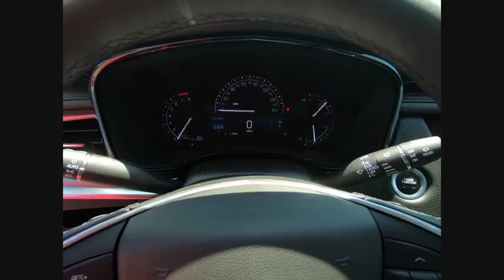2018 Cadillac XT5 Schaumburg IL PS3979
2018 Cadillac XT5 Premium Luxury AWD

NAVIGATION!, REMAINING FULL FACTORY WARRANTY!, SUN ROOF!, CARFAX One-Owner. Clean CARFAX. Black Metallic 2018 Cadillac XT5 Premium Luxury AWD 8-Speed Automatic 3.6L V6 DI VVT, 14 Speakers, 155 Amp Alternator, 2-Way Power Driver Lumbar Control Seat Adjuster, 2-Way Power Passenger Lumbar Control Seat Adjuster, 4-Wheel Disc Brakes, 8-Way Power Front Passenger Seat Adjuster, ABS brakes, Auto High-beam Headlights, Auto-dimming door mirrors, Auto-dimming Rear-View mirror, Automatic temperature control, Blind spot sensor: Lane Change Alert with Side Blind Zone Alert warning, Body-Color Heated Power-Adjustable Outside Mirrors, Bose Studio Surround Sound w/14 Speakers, Brake assist, Compass, Driver & Front Passenger Heated Seats, Dual front impact airbags, Dual front side impact airbags, Electronic Stability Control, Emergency communication system, Exterior Parking Camera Rear, Four wheel independent suspension, Front & Rear Park Assist, Front dual zone A/C, Fully automatic headlights, Garage door transmitter, Heated Rear Outboard Seating Positions, Heated steering wheel, Knee airbag, Leather Seating Surfaces w/Mini Perforated Inserts, Leather steering wheel, Low Speed Forward Automatic Braking, Memory seat, Navigation System, Outside temperature display, Overhead airbag, Performance Suspension, Power driver seat, Power Liftgate, Power moonroof, Power steering, Power windows, Premium Luxury Package 1SF, Radio: Cadillac User Experience w/Embedded Nav, Rain sensing wipers, Rear air conditioning, Rear window defroster, Rear window wiper, Remote keyless entry, SiriusXM Satellite Radio, Speed control, Speed-sensing steering, Steering wheel memory, Steering wheel mounted audio controls, Tachometer, Telescoping steering wheel, Tilt steering wheel, Traction control, Ventilated Driver & Front Passenger Seats, Wheels: 20 x 8 Sterling Silver Painted Finish.Recent Arrival!Give us a call today to schedule a drive.We are located just 1 mile West of the Woodfield Mall on Golf Road in Schaumburg. **Fox Valley VW never charges additional fees for any of our VW WorldAuto Certified vehicles. All Certified VW warranties & benefits are always included in the price you see.** Check before you buy.